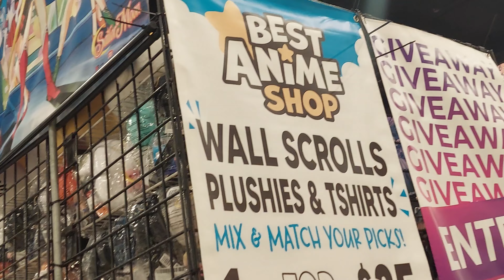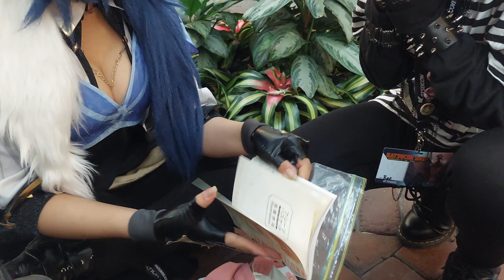Just an island girl in culture shock at Katsucon 2023 | Friday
Enjoy as two islanders from some place very far find their way through the busy, cold halls full of creative cosplayers at the Gaylord. Will they survive? 👀

Socials!